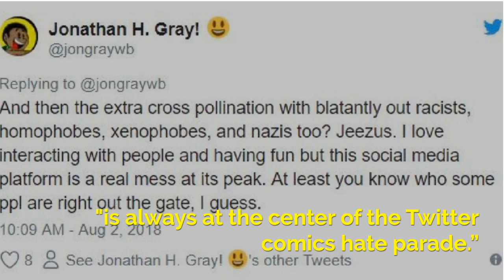IDW Publishing’s Jonathan H. Gray Calls Comic Fans “Racists, Homophobes, Xenophobes, and Nazis”